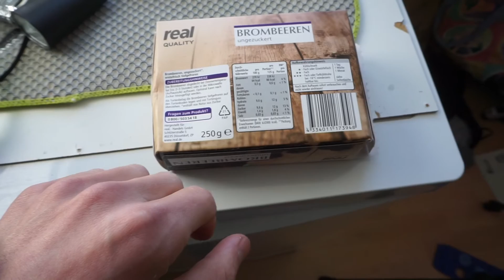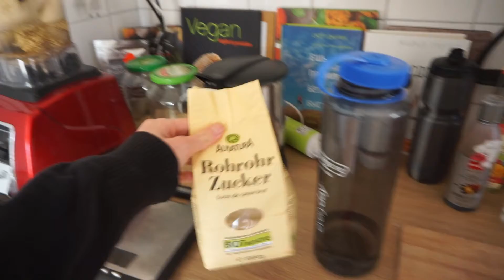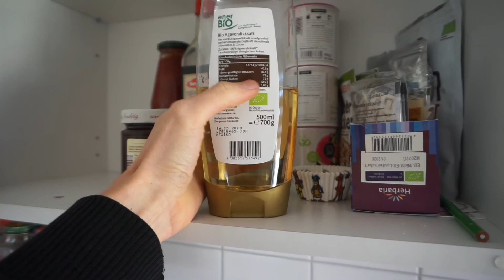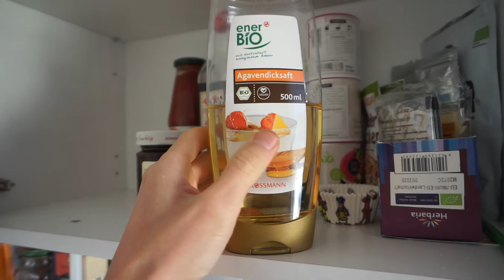САХАР СПАС МНЕ ЖИЗНЬ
Вреден ли сахар? Что такое сахар? Из чего он состоит и когда лучше всего применять?
   Сейчас в трендах демонизация сахара, люди сходят с ума до того, что говорят, что сахар вредный. При этом они употребляют мёд, сиропы, фрукты и прочие продукты, которые содержат сахар. Давайте разбираться, что, когда и зачем.
Для абсолютно лучших результатов ВСЕ атлеты мира сего используют сахар в той или иной ипостаси - сахарные гели, разбодяжки, напитки, содержащие сахар, пироги. Пожалуй лучший группсет для шоссейника